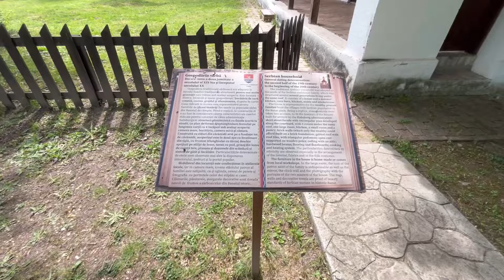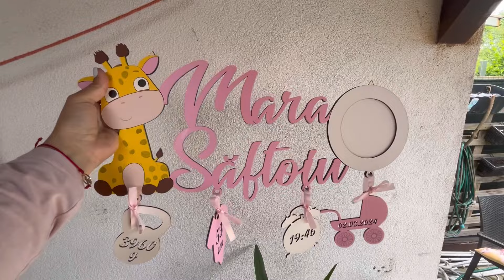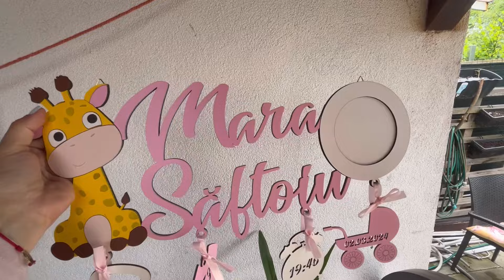VLOG || vizita la muzeul satului si un cadou special 🤍